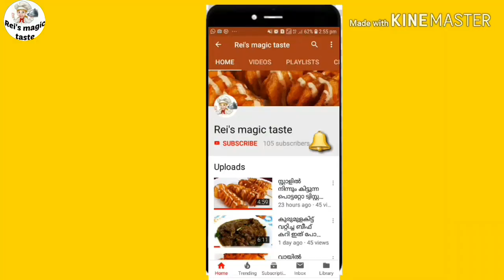കബാലിയത്ത് ഒരു കിക്കിടു അറേബ്യൻ റൈസ് / how to make arabian rice kabaaliyath recipe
For masala

Crushed green chilly   3 tbs
Ginger garlic paste   2 tbs
Kabsa masala   1 tbs
Corriander powder   1  1/2 tbs
Maggi chicken stock    2 cubes
Capsicum   1
Cartot     2
Salt

For rice

Kabsa rice     1 kg
Cadomom
Cloves
Cinamon
Salt
Water